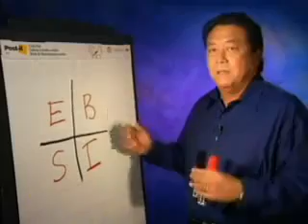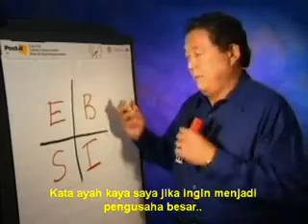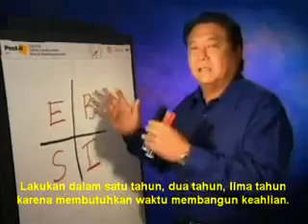network marketin MOMB bhipglobal